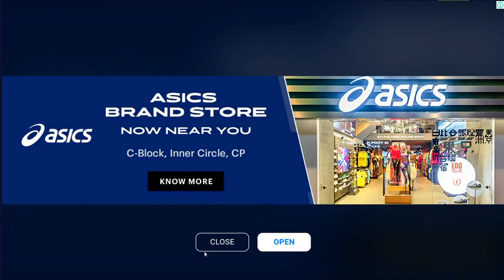Why is Among us so popular ??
Hello guys in this video I have discussed about Among Us .
What makes Among Us popular game to watch and is it a alternative to pubg ??

U guys will get answers to your questions In this video .

You guys can ask your questions and ask to make videos any particular topic in the comment section so that I can interact with you guys.